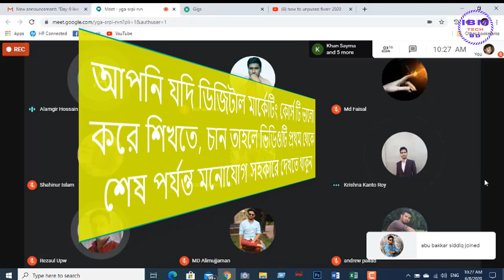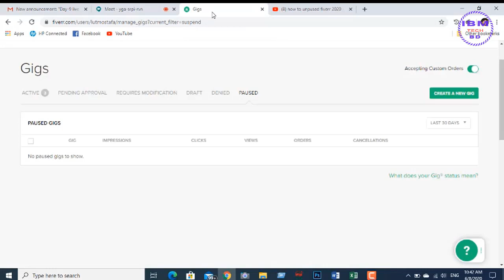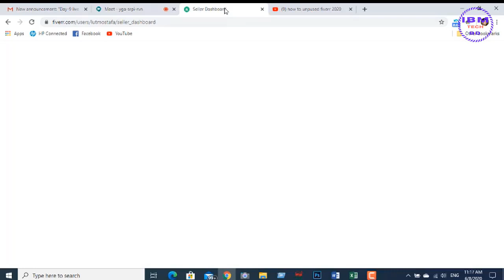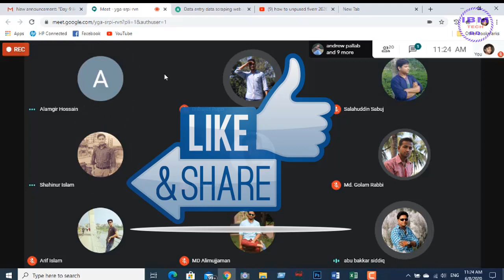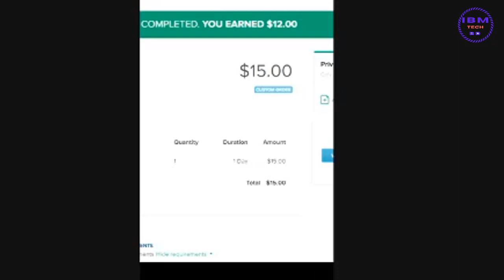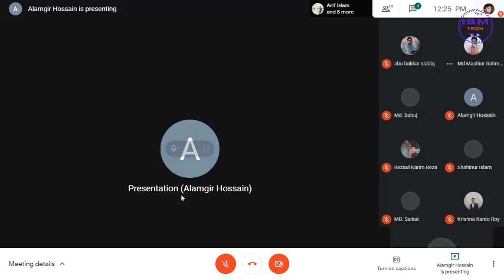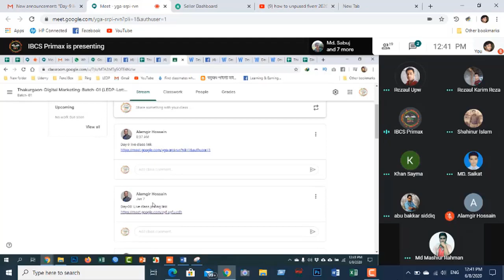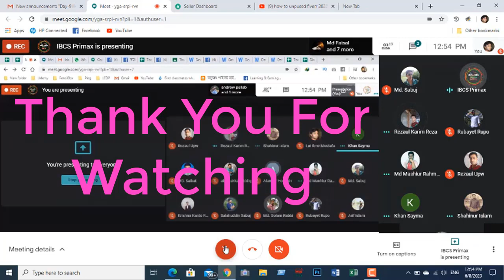fiverr a to z bangla tutorial | fiverr master class | ledp digital marketing course | DM class no 9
যারা যারা LEDP তে রেজিস্ট্রেশন করেছেন কিন্তু চান্স পাননি. তারা খুব সহজেই এই ইউটিউব চ্যানেল মাধ্যমে Digital Marketing Course সম্পূর্ণ ফ্রিতে, লার্নিং এন্ড আর্নিং ডেভেলপমেন্ট প্রজেক্ট ২০২০ এর আওতাধীন সকল ক্লাস এই Channel এ পাবেন l তার জন্য অবশ্যই এই Channel টা Subscribe করে রাখুন।
LEDP live class in 3rd , this is a very impotent class.